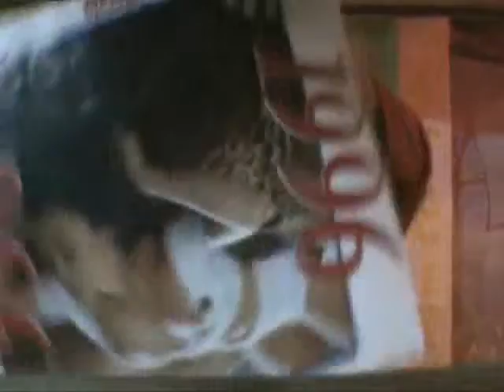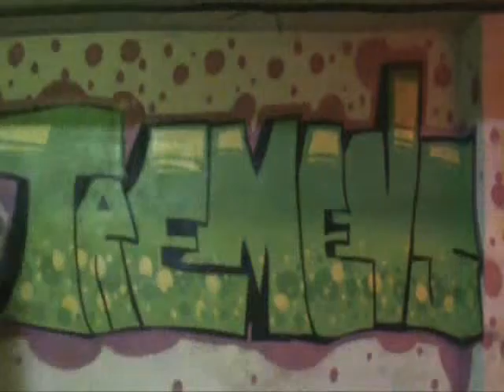VEOKER 2009 # TREMENS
VEOKer 2009  #6  Graffiti Treemeens    Nil Suli Castaño Marsal Victor Torito Jusep Litus Parera y Arnau